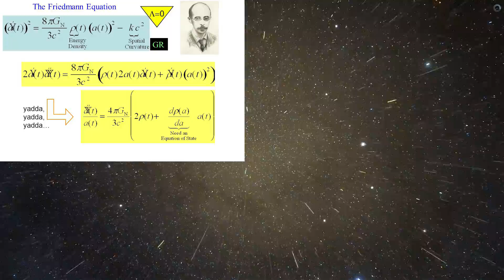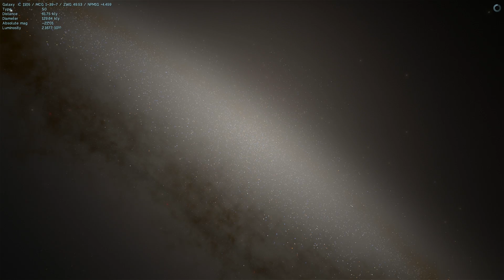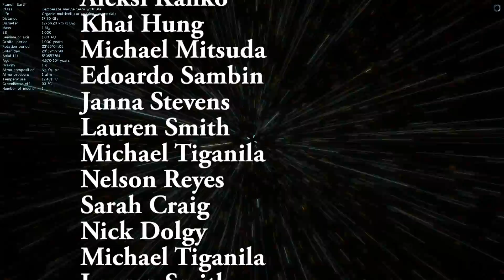Dark Energy Probably Doesn't Exist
In this video, we will talk about dark energy and its nonexistence.